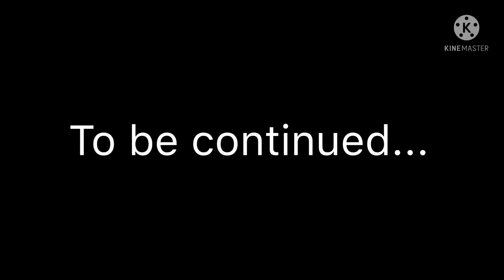Rebirth of Kv44 to Kv72M. Executioner’s plan. (Cartoon about tanks)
This video is a connect or a part 2 of Kv44 vs leviathan, the faceless one.